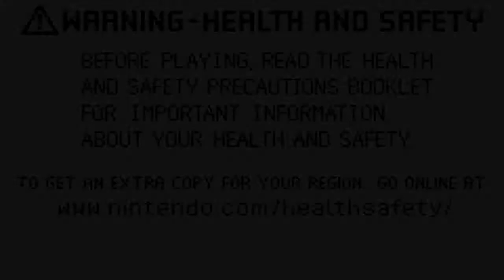Let's Play Fire Emblem The Sacred Stones Part 21: It Happens [Eirika Ch 10]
The co-commentators... they come o_
Co-Commentators: